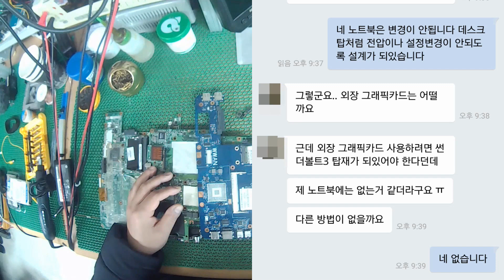노트북 그래픽카드업그레이드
부산에서 노트북과 TV수리를 하는 82수리입니다.  베그 게임을 하기 위해서 그래픽카드를 업그레이드 하시려고 문의를 주신 손님과 노트북 그래픽카드의 업그레이드를 상담해봤습니다. 왜 교체가 안되는지에 대해서 전혀 인지를 못하시던데 일반적인 데스크탑과는 다르게 노트북의 경우 아주 한정적인 업그레이드만 가능합니다.

간혹 노트북 외부로 장착하는 썬더볼트포트나 기타 내부 포트를 이용해서 업그레이드를 진행하는 경우도 있지만 순수하게 노트북 자체만으로는 힘듭니다. 휴대를 하면서 사용하기에도 힘들구요.

특히나 요즘 7,8th cpu의 경우 bga방식으로 제작이 되기 때문에 교체가 불가능한 경우가 많습니다. 그래서 노트북은 처음 구매를 하실때 사용하시려는 용도에 따라서 적절한 구매가 필요한것 같습니다.

왜 노트북업그레이드시 그래픽카드나cpu가 안되는지 그 이유를 한번 알아 볼까 합니다.